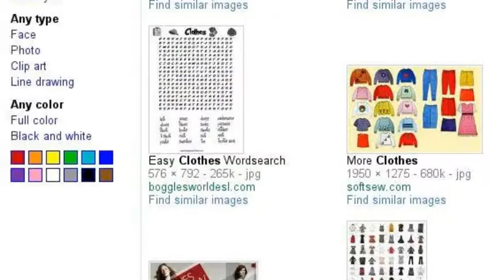Rangiku Matsumoto discovers the net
i cant stop making these.